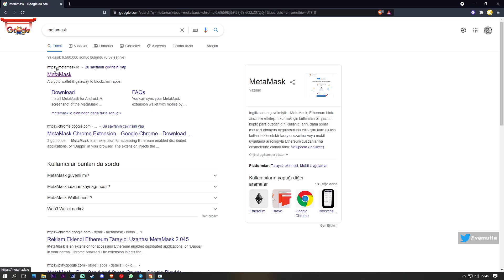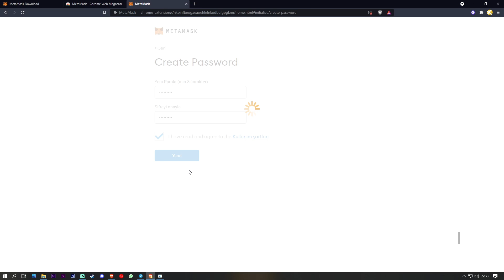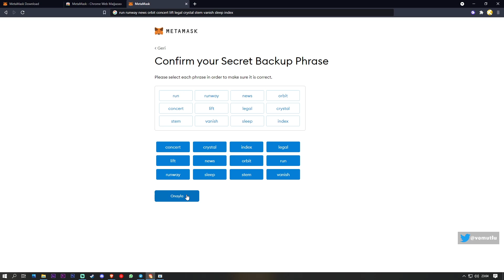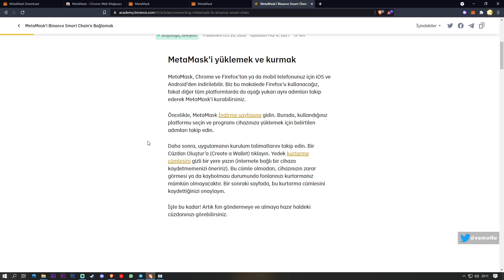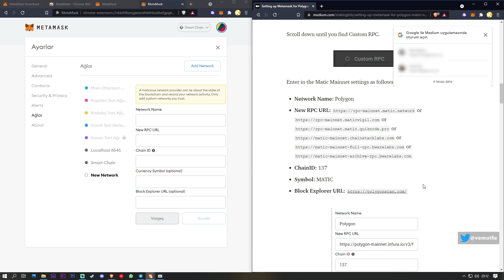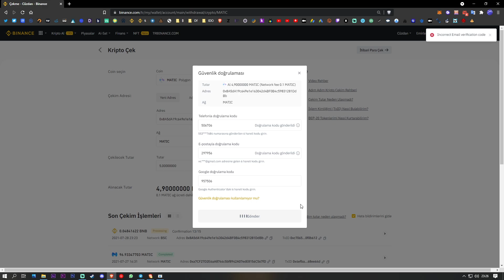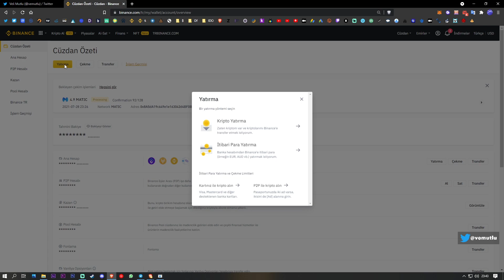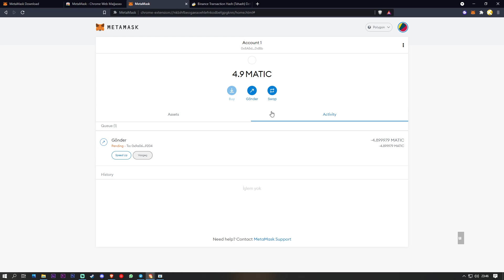MetaMask Kurulum, Network Ekleme, Para Yatırma ve Çekme | #1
Binance Smart Chain (BSC)
Network Name (Ağ Adı): Smart Chain
ChainID (Zincir Kimliği): 56
Symbol (Sembol): BNB
Polygon Mainnet (Matic)
Network Name: Matic Mainnet
ChainID: 137
Symbol: MATIC
Velas Mainnet (VLX)
Network Name: Velas Network
Chain ID: 106
Symbol: VLX
Harmony Mainnet (ONE)
Network Name: Harmony Mainnet
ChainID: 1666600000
Symbol: ONE
KuCoin Mainnet (KCC)
Network Name: KCC-MAINNET
Chain ID: 321
Symbol: KCS
Houbi Mainnet (HECO)
Network Name：Heco-mainnet
ChainID 128
Currency Symbol: HT
OKExChain Mainnet (OKT)
Chain ID: 66
Currency Symbol: OKT
IOTEX Mainnet (IOTEX)
Network Name：IOTEX Mainnet
ChainID 4689
Currency Symbol: IOTX
Fantom Mainnet (FTM)
Network Name：Fantom Mainnet
ChainID 250
Currency Symbol: FTM
XDAI Mainnet (XDAI)
Network Name：XDAI Mainnet
ChainID 100
Currency Symbol: XDAI
DogeChain (wDOGE)
Network Name: DogeChain
‍Chain ID: 2000
‍Currency Symbol: wDOGE

Konu Başlıkları
00:00 | Giriş
00:35 | MetaMask Kurulum
04:30 | BSC Network Ekleme
05:39 | Polygon Network Ekleme
06:57 | MetaMask'a Kripto Para Gönderme
09:02 | MetaMask'a Kripto Para Çekme
11:16 | Abone ol :)